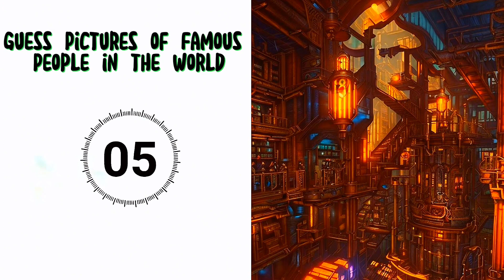Guess the Pictures of Influential Characters in the World || Squint Your Eyes